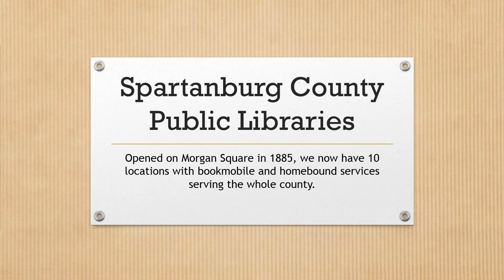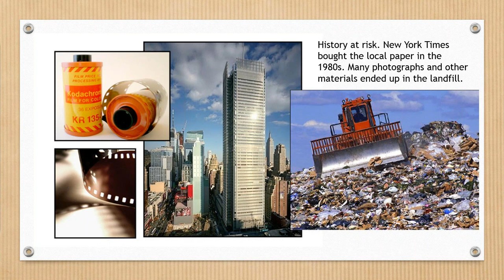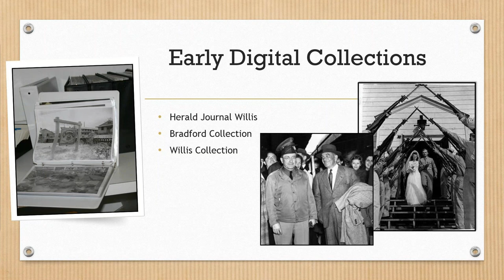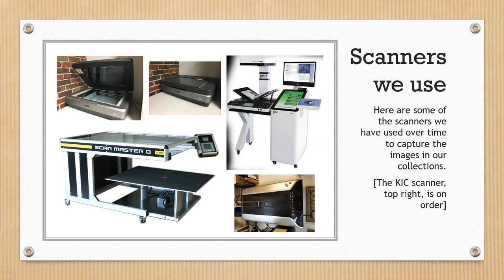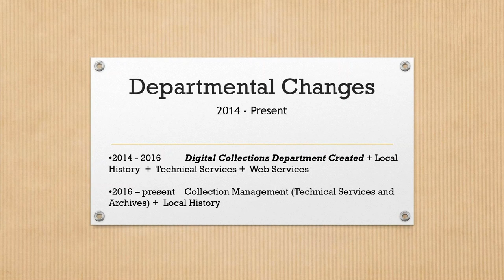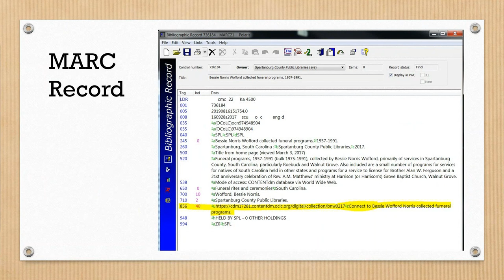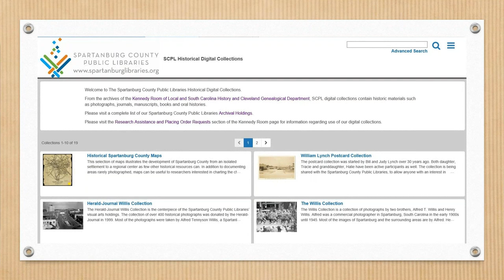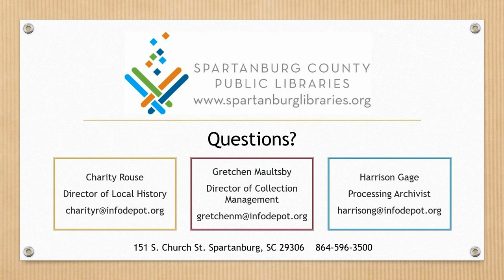Building Digital Collections for the Public Library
Local History and Digital Collections staff members discuss the history of the Spartanburg County Public Libraries Digital Collections, including their digitization workflows, archival platforms, and the use of digital materials in their programming. They highlight some of their newer collections and discuss how the library’s new strategic plan drives their digitization priorities over the next three years.

Presenters are:
Charity Rouse, Director of Local History
Gretchen Maultsby, Director of Collection Management
Harrison Gage, Processing Archivist